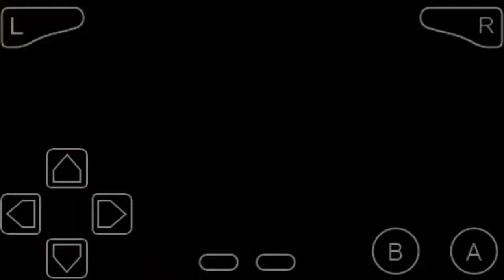DRAGONBALL Z-THE LEGACY OF GOKU II PART 8: Vegeta, der Super-Saiyajin [DEUTSCH/GERMAN]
Dragon Ball Z: Das Erbe von Goku II, in den USA herausgegeben als Dragon Ball Z: The Legacy of Goku II und in Japan als Dragon Ball Z: The Legacy of Goku II International, ist ein Game-Boy-Advance-Spiel, basierend auf einen Teil der Handlung von Dragon Ball Z. Erschienen ist dasVideospiel am 17. Juni 2003 in den USA, am 1. August 2003 in Europa und am 23. Juli 2004 in Japan. Entwickler von Das Erbe von Goku II ist Webfoot Technologies, Herausgeber Atari, in Japan Banpresto.

Dieses Spiel stellt den Nachfolger von Dragon Ball Z: Das Erbe von Goku dar und ist der Vorgänger von Dragon Ball Z: Buu's Fury. Zudem ist es das erste in Amerika entwickelte Dragon-Ball-Videospiel, welches in Japan herausgegeben wurde.

Handlung

Die Handlung des Spiels startet in der alternativen Zeit von Future Trunks und behandelt Elemente des TV-Specials Dragonball Z - Movie Special 2: Die Geschichte von Trunks. Anschließend geht es in der regulären Zeitlinie zur Garlic Jr. Saga weiter und versetzt den Spieler in die Rolle des jungen Son-Gohans. Durch die Handlung des Videospiels hinweg, werden mehr Charaktere (als erstes Piccolo, dann Vegeta, dann Future Trunks und letztendlich Son-Goku) spielbar, sowie auch die neuen Fähigkeiten dieser Charaktere, bis hin zum finalen Kampf gegen Cell. Das Game-Boy-Advance-Spiel verwendet Orte, Gegner, Techniken und Musik direkt vom Anime (die Musik stammt jedoch aus der englischen Synchronisation). Die Handlung folgt den Gegebenheiten der Trunks Saga, der Cyborg Saga und der Cell Saga. Cooler hat ebenfalls einen Auftritt in einer Nebenmission auf Neu Namek.